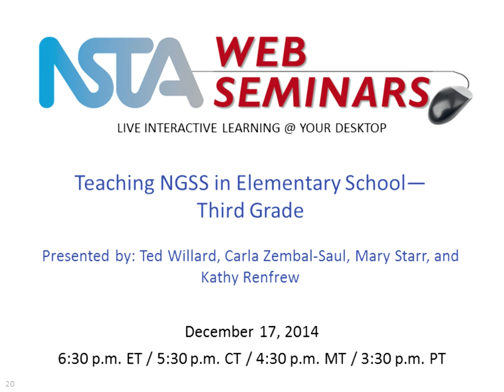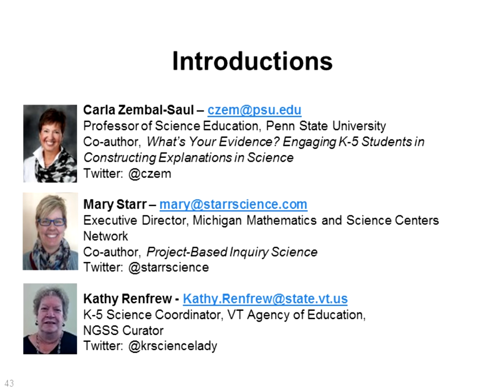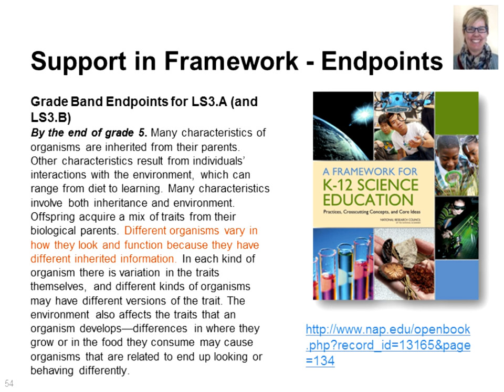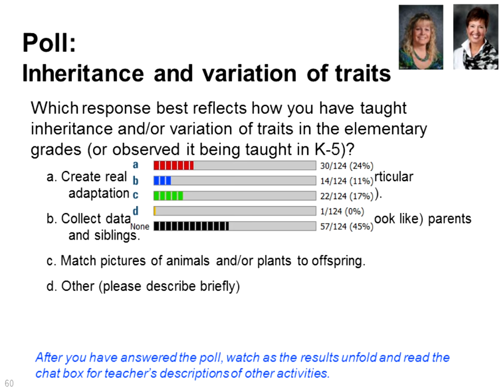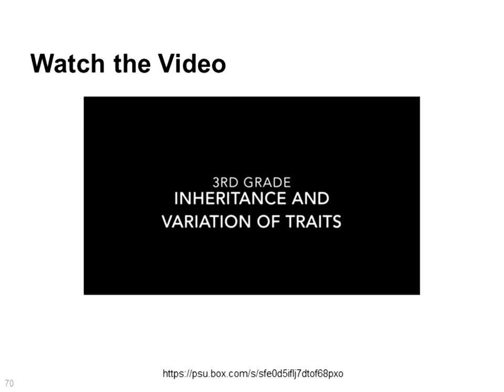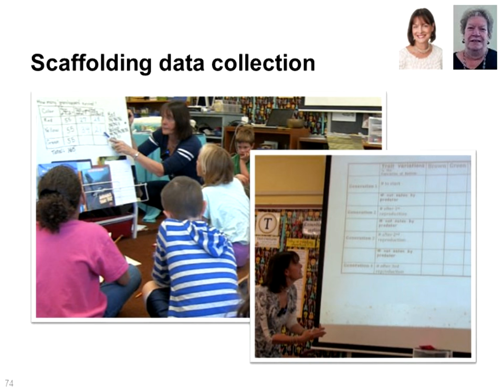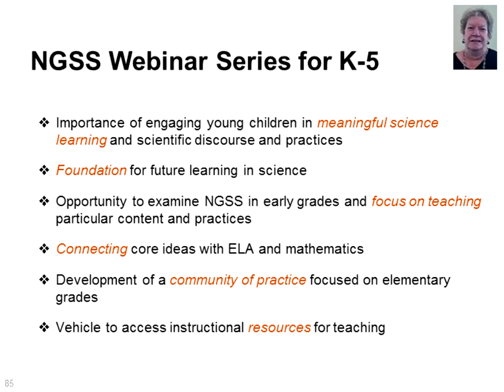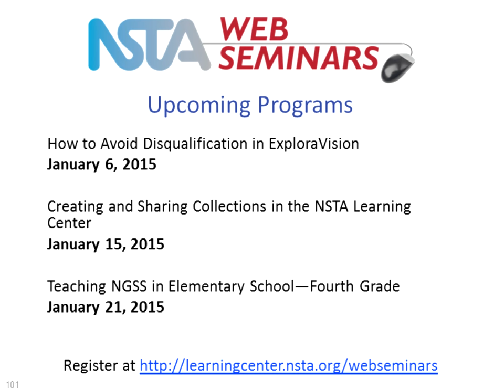Teaching Next Generation Science Standards in Elementary School—Third Grade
This is the fourth in a series of six web seminars that focus on the general architecture of the Next Generation Science Standards and the specific expectations for kindergarten through fifth grade. Ted Willard, NGSS@NSTA Program Director, offers an overview of the third-grade performance expectations and related dimensions. After this brief overview, Carla Zembal-Saul, Professor of Science Education, Penn State University; Mary Starr, Executive Director, Michigan Mathematics and Science Centers Network; and Kathy Renfrew, K-5 Science Coordinator, VT Agency of Education first explain how to unpack the performance expectations, then focus on the related science and engineering practices. They share real classroom work featuring teachers and students engaging in science talk—addressing what it looks and sounds like and how to use it in the classroom—as well as claims, evidence, and reasoning strategies.

To view the presentation slides from the web seminar and related resources, visit the resource collection

Created by the National Science Teachers Association, these videos are part of a greater body of NGSS-related resources for K–12 educators; find it all on NGSS@NSTA Hub